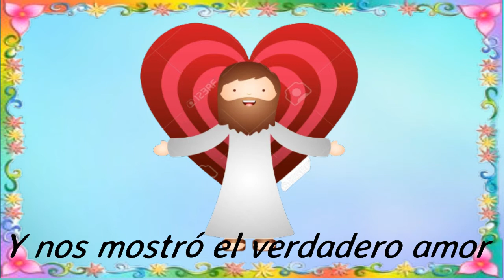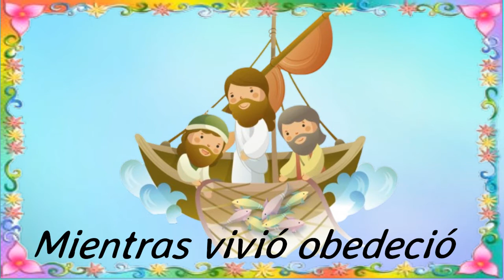Canto | Jesús vivió, murió y resucitó | Creencia 9 | GP Kids.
Canto | Jesús vivió, murió y resucitó
 Creencia 9| GP Kids.

Antes de crear este mundo, y a las personas que vivimos en el, Dios y Jesús diseñaron un plan alternativo. Planearon cómo podrían rescatar a los seres humanos en caso de que ellos decidieran seguir a Satanás y convertirse en pecadores, enemigos de DIOS.